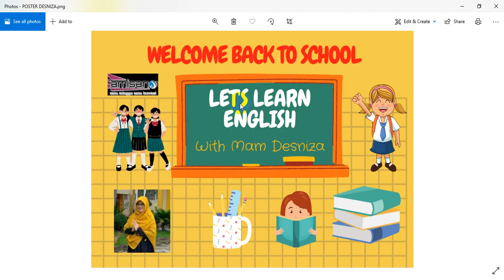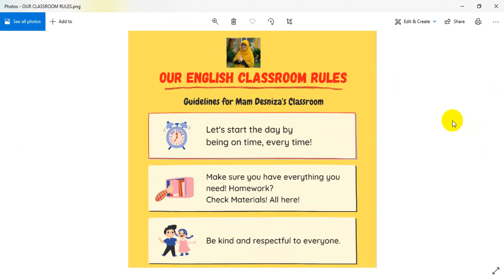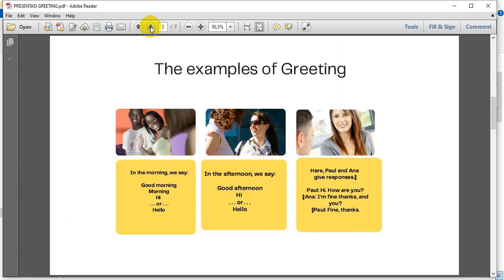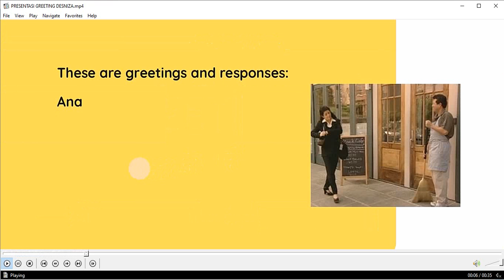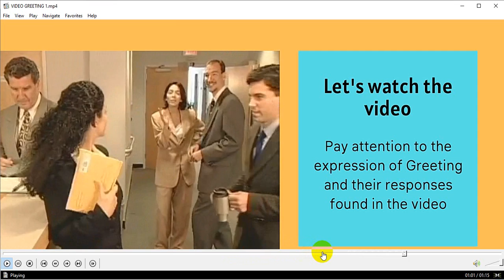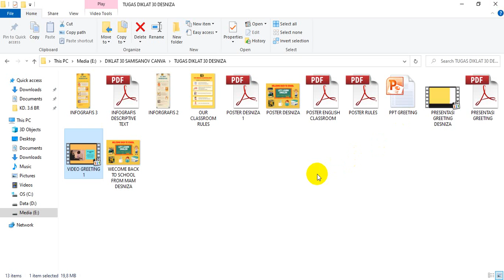LAPORAN TUGAS DIKLAT 30 SAMISANOV